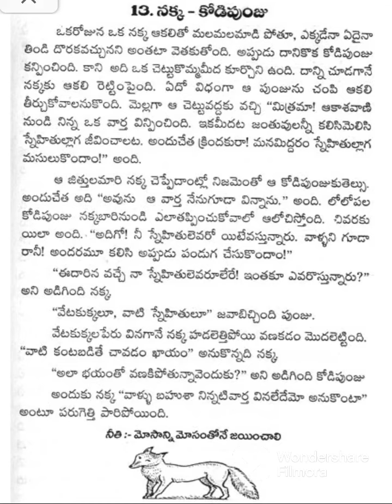నక్క కోడిపుంజు చందమామ కథలు సమ్మర్ స్పెషల్